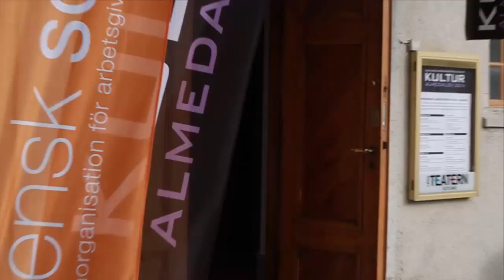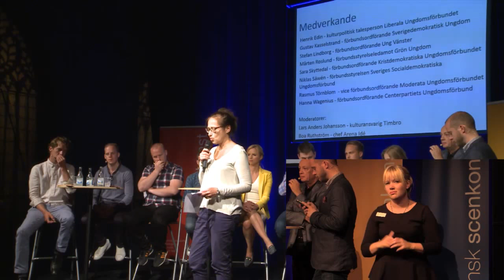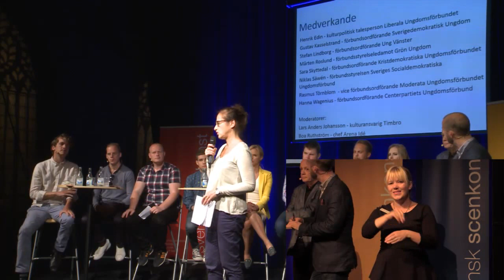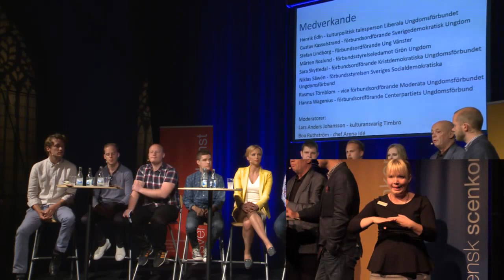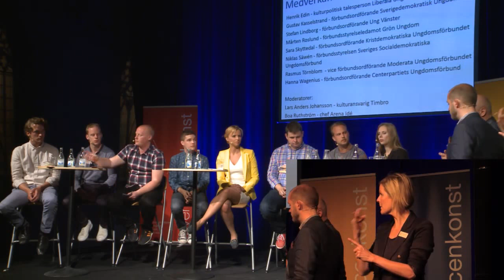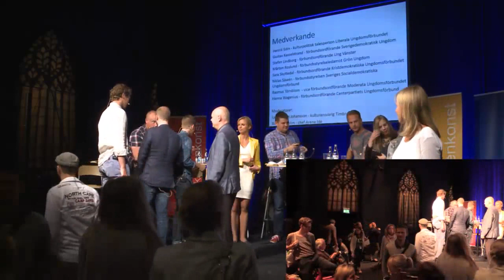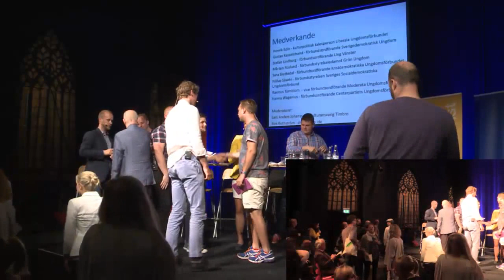Framtidens kulturpolitik - Vad tycker de politiska ungdomsförbunden?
Tisdagen den 1 juli kl. 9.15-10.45

Vad ska vi ha konst och kultur till i samhället? Vilken roll har kulturpolitiken? Ett samtal med representanter från de politiska ungdomsförbunden om vilken kulturpolitik de vill se i framtiden, vilka frågor som är viktiga att driva och samhällets roll och ansvar.

Medverkande:
Ulrika Holmgaard, VD Svensk Scenkonst inleder
Rasmus Törnblom, vice förbundsordförande Moderata Ungdomsförbundet
Henrik Edin, kulturpolitisk talesperson Liberala ungdomsförbundet
Hanna Wagenius, förbundsordförande Centerpartiets Ungdomsförbund
Sara Skyttedal, förbundsordförande Kristdemokratiska Ungdomsförbundet
Niklas Säwén, förbundsstyrelseledamot Sveriges Socialdemokratiska Ungdomsförbund
Mårten Roslund, förbundsstyrelseledamot Grön Ungdom
Stefan Lindborg, förbundsordförande Ung Vänster
Gustav Kasselstrand, förbundsordförande Sverigedemokratisk Ungdom

Moderatorer: Lars Anders Johansson, kulturansvarig Timbro och Boa Ruthström, chef Arena Idé.

Arrangör: Svensk Scenkonst i samarbete med tankesmedjorna Timro och Arena Idé.

Plats: Länsteatern på Gotland, Bredgatan 10